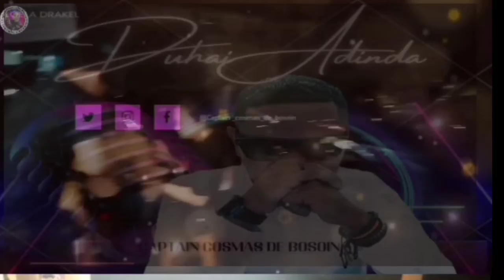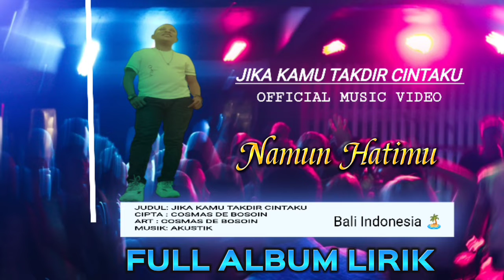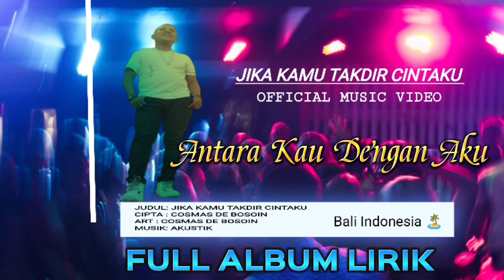Jika Kamu Takdir Cintaku - Captain Cosmas De Bosoin (Official Music Video) Lirik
Terimakasih Kepada Tuhan yang maha kuasa atas Izinnya bisa ciptakan lagu " JIKA KAMU TAKDIR CINTAKU" OFFICIAL MUSIC VIDEO..masih banyak kekurangan tapi semoga terhibur..

lirik..
"JIKA KAMU TAKDIR CINTAKU"
[##]Jika Kamu Takdirku
        Kita pasti Bersama
       Jalani Cinta Selamanya

Disaat Pertama
Kuberjumpah denganmu
Hati ini Mencintaimu

[###]Namun Hatimu
           Meragukan Cintaku
           ingin Jalani Sebagai Sahabat
           Antara Kau Dengan Aku [##][###]

Tag.

Musik Akustik Terbaru, Musik Akustik Terbaru, Musik Akustik Pengantar Tidur, Musik Akustik Cafe, Musik Akustik Malaysia,Musik Akustik Barat, Musik Akustik Indonesia, Musik Akustik Cafe Terbaru 2023,
musik Akustik Tanpa Ikan,

Follow juga..

Snack video:Semoga anda menikmati momen  ini!

Nonton juga video-video lainnya